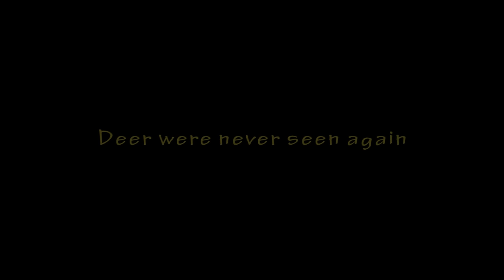The Odd Fallows - "Fallow and Sambar Deer Hunting Video"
Deer Hunting Fallow and Sambar